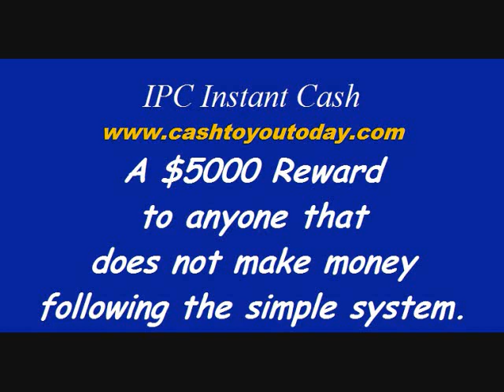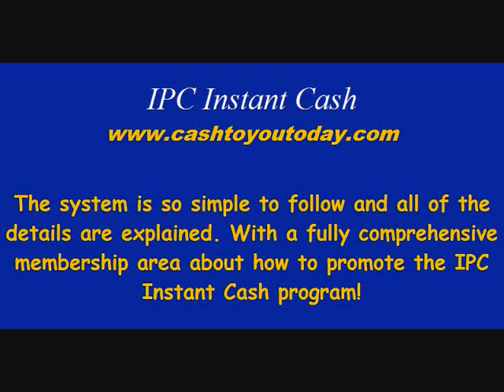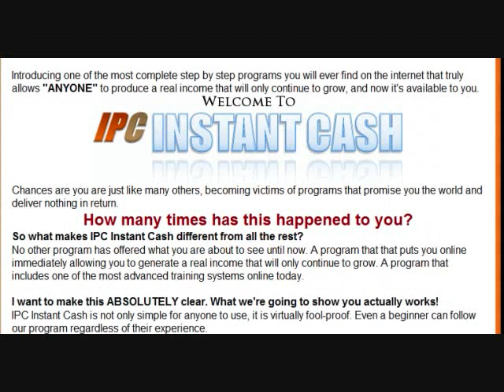Real Income for Real People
To learn how to earn money from home to see how it's done.